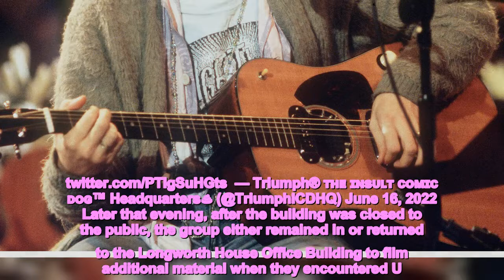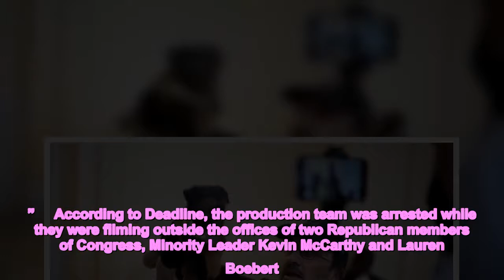'Late Show' Staffers, Triumph the Insult Comic Dog Arrested for Unlawful Entry at U S Capitol